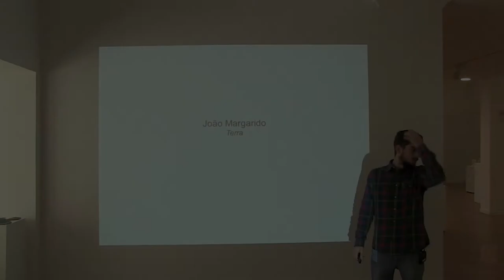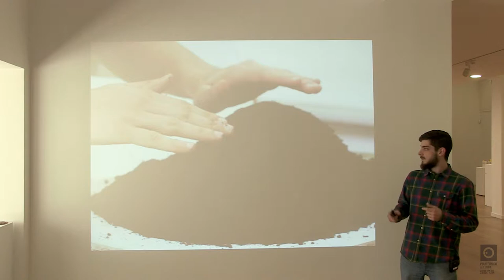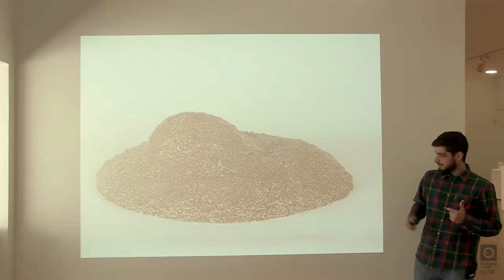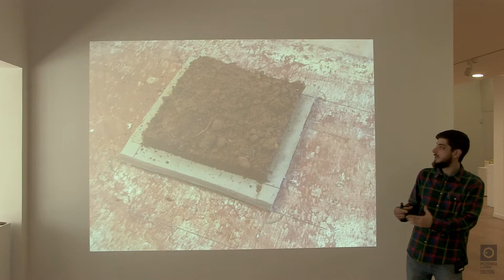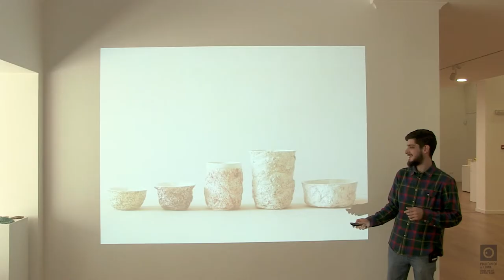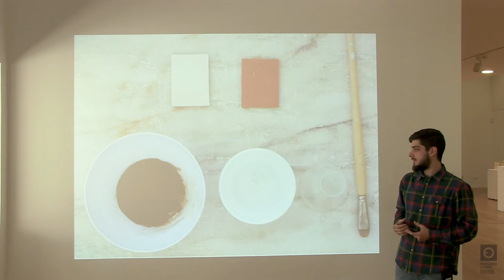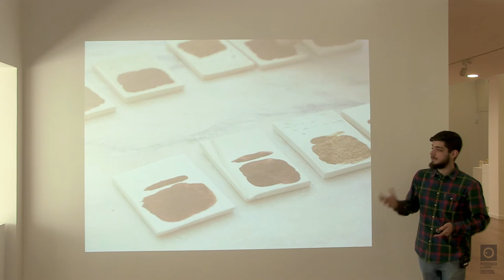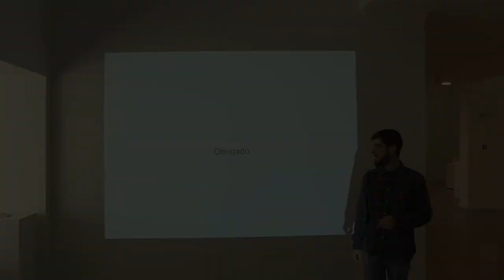12 Conversas em Torno de 12 Projectos em Cerâmica - Joao Margarido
12 Conversas em Torno de 12 Projectos em Cerâmica -  Identidade cultural nos produtos cerâmicos.
Joao Margarido - Terra